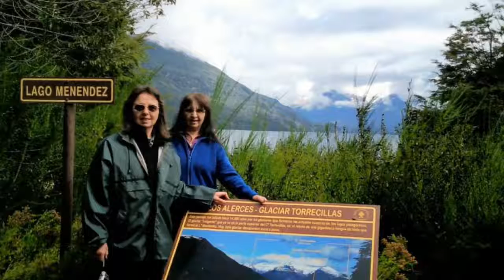AUTO_AWESOME_MOVIE_1_20160901_010017.mp4